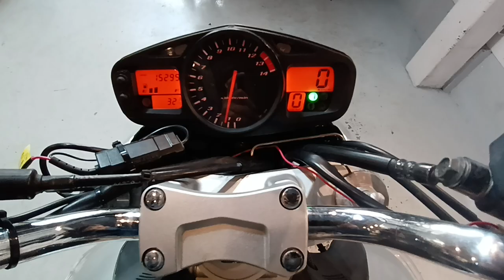GSR400 2006年 中古車 バイクショップ名:ビーパワーズ (B-POWER'S)